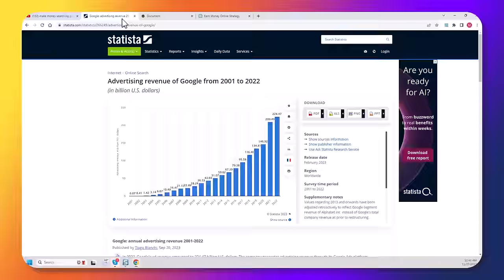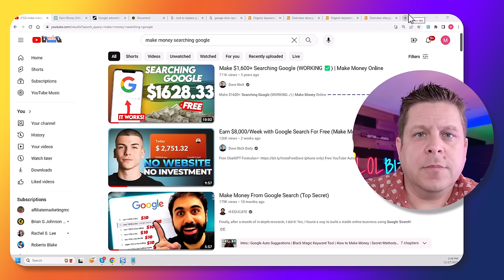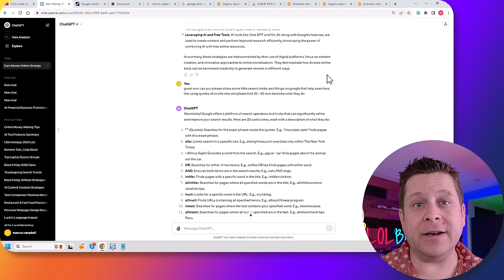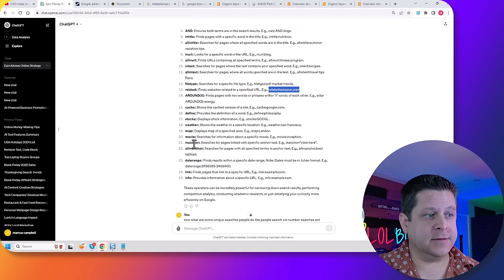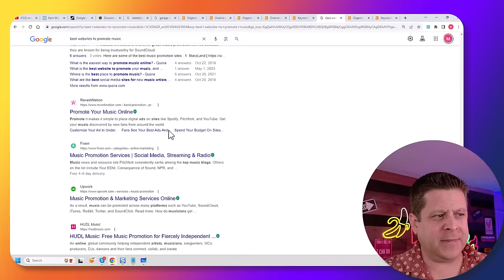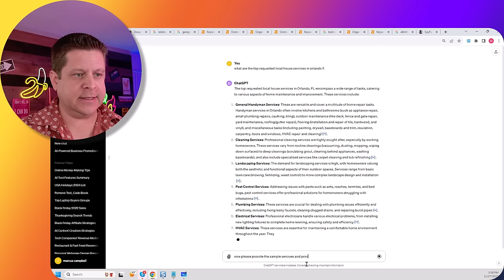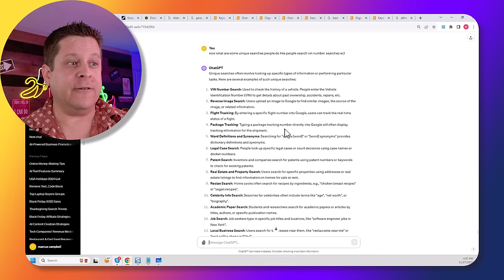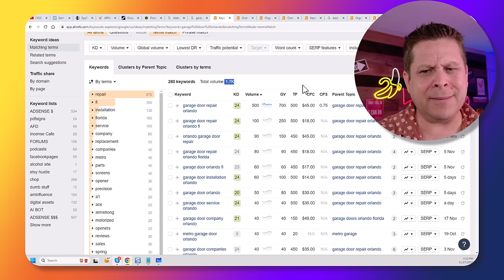$7,000 Month With THESE Google Search Shortcuts - Make Money Online - I Tried It!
google searches = money here is how to use google search to make money online in a super simple way.

most other methods are missing out on the big picture of how this whole thing works and how search makes tons of money.

please note... making money online is harder than most people watching these types of videos realize, it takes hard work, persistance, ability to learn, and other factors... this is not a guarantee that if you do one or even all of these methods you will make anything... this is a business and business' comes with risk.